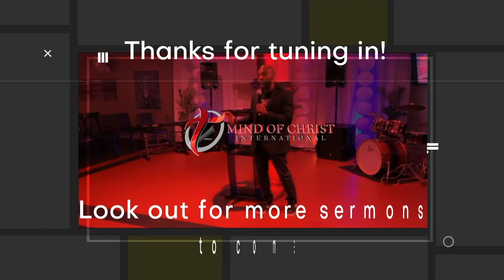Go Fight Win | Executive Pastor Trish Morrissette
“Go. Fight. Win” ALLIN | The Joshua Generation. Are you a Moses or a Joshua? The Joshua mindset is I will learn from my past, but I’m not going to let my past hinder my future. Look back for the testimony, not to go back. Joshua arise, you’re about to win. Let go, and let God! We pray this message bless you!!